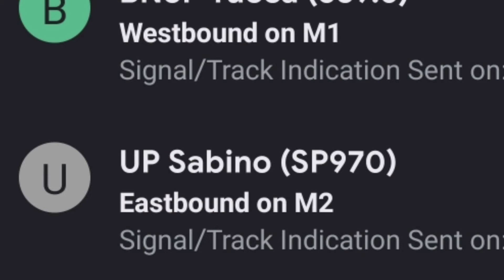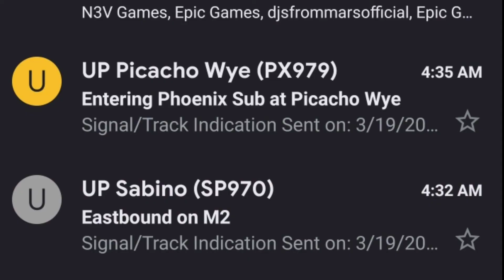UP Trains, Amtrak Trains, And More Caught On Tucson Railcam + Photos (Railcam Slideshow Vid)